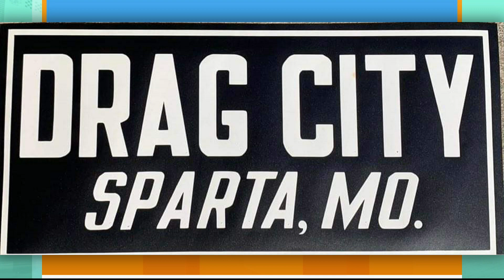Ozark & Sparta are the place to be this weekend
Looking for something to do this weekend? Well check out all these amazing events happening in Ozarks & Sparta this Friday and Saturday!!!